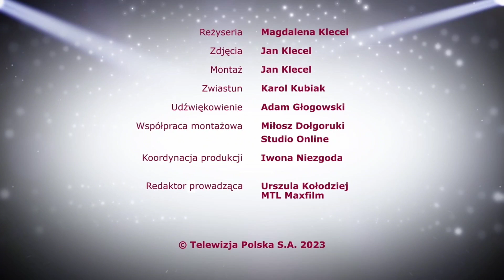Trup będzie stał się gęsto...🧟